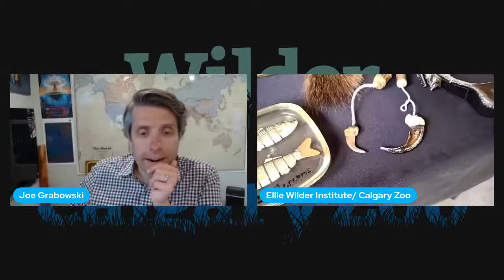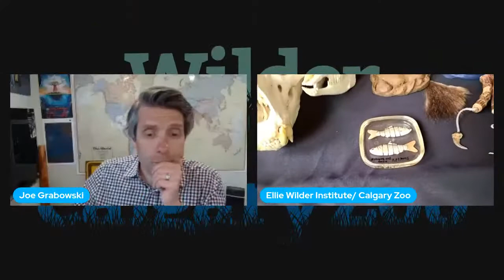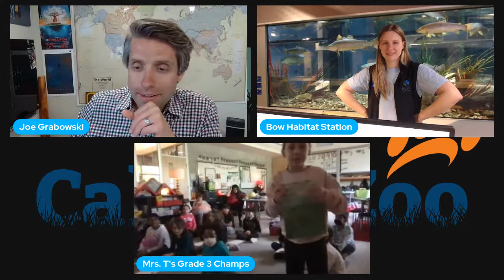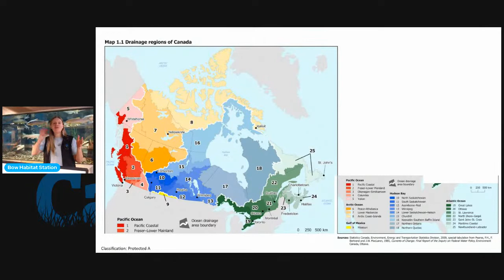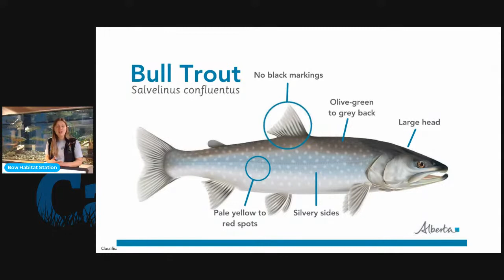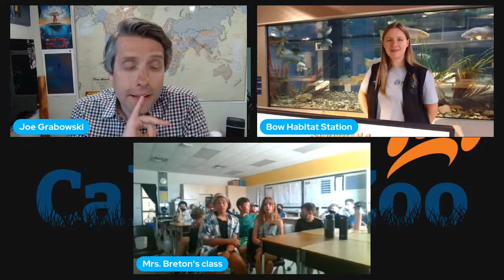Rocky Mountain Biodiversity With the Wilder Institute/Calgary Zoo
How does one become the largest omnivore in North America? Tune in to find out! Join the Wilder Institute/Calgary Zoo and Bow Habitat Station for a journey into the land of grizzly bears and one of their favourite snacks – bull trout. From building a bear habitat that mimics the Rocky Mountains to consuming massive quantities of freshwater fish before going into torpor, we’ll spend the morning learning about these majestic animals and what we can do to be bear aware when in their home ranges.